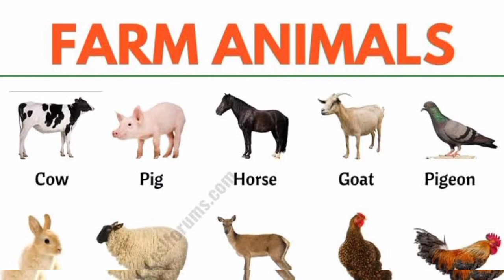Farm Animals ||animals sound effects